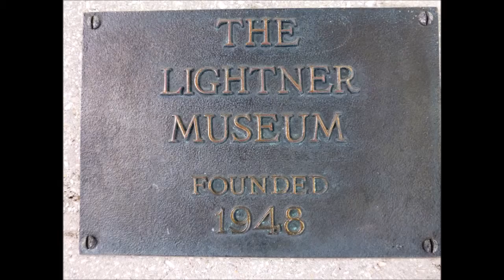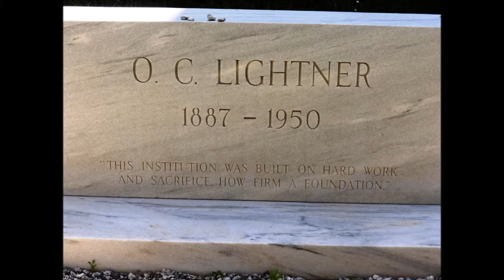Stained Glass Collection - The Lightner Museum, St Augustine, Florida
This video, highlighting the Stained Glass Collection of Otto C. Lightner, is based on our visit to The Lightner Museum located in the erstwhile Alcazar Hotel in St  Augustine, the 'Oldest' city in USA. The museum was set-up by Otto C. Lightner, a Chicago newspaper baron, also known as a 'Collector of Collections', to permanently house his vast private collections of a variety of artifacts for public viewing.